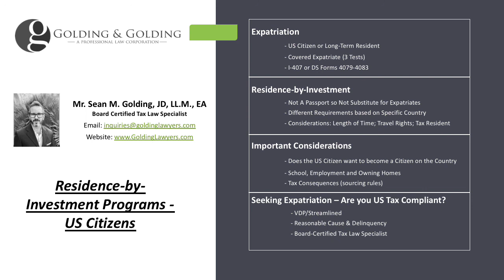Residence-by-Investment Programs (RBI) - US Citizens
Residence-by-Investment

When a U.S. Citizen or Long-Term Resident gets ready to expatriate from the United states, one of the most important aspects is how they will travel the globe with ease.

When a person is a dual-citizen or obtains another citizenship by lineage or investment, and they have a versatile passport -- it is not much of an issue. For other expatriates, they require a Residence-by-Investment opportunity in order to obtain a Golden Visa sufficient to allow them to travel across the globe either visa-free -- or visa on arrival.

Unlike Citizenship-by-Investment, in which a person purchases citizenship and then obtains a passport, RBI is different. Since the person is not (or at least does not start out as) a citizen of that country  -- they are not entitled to a passport. But, various RBI programs provide opportunity to travel to various locations without having to obtain a visa beforehand.

Let's go through some of the basics of what RBI can provide --